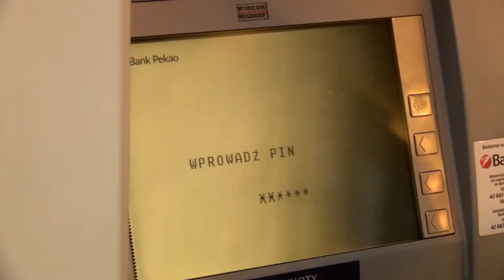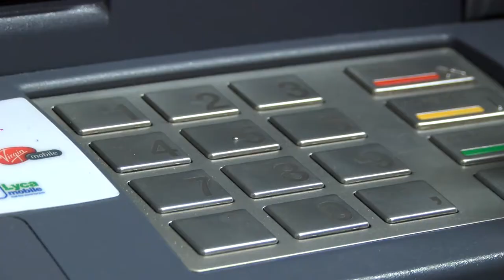5 rzeczy, które mogą nas zaskoczyć na zagranicznych wakacjach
Wypowiedź: Jarosław Sadowski, główny analityk firmy Expander.

Za granicą wiele rzeczy działa zupełnie inaczej niż w Polsce. Dla przykładu możemy zapłacić za skorzystanie z bankomatu choć nasz bank obiecał nam bezpłatne wypłaty na całym świecie. Niepotrzebna w Polsce karta kredytowa może okazać się niezbędna - radzi Expander.

Dokonując wypłaty w zagranicznym bankomacie możemy zapłacić aż dwie prowizje. Jedna to standardowa opłata naliczana przez nasz bank. Drugą może natomiast obciążyć nas bankomat. W Polsce ta druga opłata występuje niezwykle rzadko. W innych krajach możemy się z nią spotkać znacznie częściej. Jeśli trafimy na taki bankomat, to oczywiście poinformuje on nas o wysokości opłaty. Będziemy mogli zdecydować czy skorzystać z usługi czy np. poszukać innej maszyny, która nie będzie obciążała taką opłatą. Co ciekawe niedawno o istnieniu takiej prowizji dowiedziały się osoby korzystające w Polsce z usług Revolut i Curve. Ponieważ te firmy wydają karty brytyjskie, to za wypłaty z bankomatów Euronetu w naszym kraju, ich klienci muszą zapłacić dodatkową prowizję. Warto więc pamiętać, aby dokładnie czytać komunikaty, które wyświetla bankomat, gdyż może się okazać, że za wypłatę zapłacimy dużo więcej niż nam się wydawało. Co istotne, jeśli bank obiecuje nam bezpłatne wypłaty z bankomatów na całym świecie, to ma na myśli, że on nie pobierze prowizji. Bank nie ma natomiast wpływu na opłatę naliczaną przez właściciela bankomatu.

Nie wynajmiesz samochodu bez karty kredytowej z wysokim limitem

Jeśli na zagranicznych wakacjach planujesz wynająć samochód, to warto pamiętać, że wypożyczalnie zwykle wymagają zabezpieczenia w postaci blokady określonej kwoty na karcie kredytowej. Zwykła karta płatnicza do rachunku najczęściej nie zostanie zaakceptowana. Za jej pomocą będziemy mogli co prawda zapłacić za usługę, ale zabezpieczeniem musi być karta kredytowa. Dodatkowo nierzadko taka karta musi mieć dość wysoki limit. Zdarza sie, że blokada wynosi np. 3000 euro, a więc równowartość ponad 12 000 zł. Dzięki takiej blokadzie na karcie wypożyczalnia będzie mogła  bez problemu odzyskać pieniądze jeśli np. uszkodziliśmy samochód lub jeśli zwróciliśmy go z niższym stanem paliwa niż było to uzgodnione. Podobny wymóg może nas spotkać jeśli będziemy chcieli samodzielnie zarezerwować pokój w zagranicznym hotelu. Jest to zabezpieczenie na wypadek np. zniszczenia sprzętu znajdującego się w pokoju.

Za granicą można zapłacić w złotych, ale lepiej tego nie robić

Gdy płacimy za granicą za pomocą karty, to przeliczeń kursowych dokonuje nasz bank razem z organizacją płatniczą (Visa, MasterCard). Koszty przewalutowania w dużej mierze zależą od banku. W niektórych ten koszt to tylko ok. 1% wartości transakcji. Są jednak też takie, w których na wymianie walut zapłacimy ok. 9%. Czasami w ogóle można uniknąć przewalutowań np. gdy będąc w kraju Strefy Euro zapłacimy kartą walutową powiązaną z kontem w euro.

Przewalutowanie może też zaproponować nam zagraniczny bankomat lub sklep. Mogą to zrobić dzięki usłudze DCC. Polega ona na tym, że terminal płatniczy od razu przelicza kwotę płatności na walutę tego kraju, w którym została wydana dana karta. Jeśli w danym miejscu jest taka usługa, to zwykle sprzedawca zapyta nas czy chcemy zapłacić w swojej walucie czy walucie kraju, w którym jesteśmy. Niestety czasami to pytanie nie pada, lecz domyślnie wybierane jest przewalutowanie. Dzieje się tak, gdyż sklep otrzymuje dodatkową prowizję jeśli to on, a nie nasz bank dokona przewalutowania.

Taka operacja czasami może nas narazić na wysokie koszty, gdyż kurs bywa niezbyt korzystny. Stojąc w sklepie przy kasie raczej nie zdążymy jednak zorientować się, że skorzystanie z propozycji nam się nie opłaca. Szczególnie kosztowne będzie to jednak w przypadku, gdy płacimy kartą walutową. Jeśli sklep bez pytania przeliczy nam kwotę w euro na złote po swoim kursie, a następnie nasz bank z powrotem  na euro, to koszt takiego podwójnego przewalutowania może wynieść kilkanaście procent wartości płatności. Dlatego zawsze należy zwracać uwagę jaka kwota wyświetla się na terminalu. Gdy na zagranicznym terminalu pojawi się kwota w złotych (np. 125,50 PLN), to znak, że kwota płatności zostanie przewalutowania za pomocą usługi DCC. Jeśli  nie wyrażaliśmy na to zgody, należy zaprotestować i zażądać wyłączenia przewalutowania. Jeśli nie uda nam się dojść do porozumienia ze sprzedającym, lepiej zrezygnować z zakupu lub zapłacić walutą w gotówce.